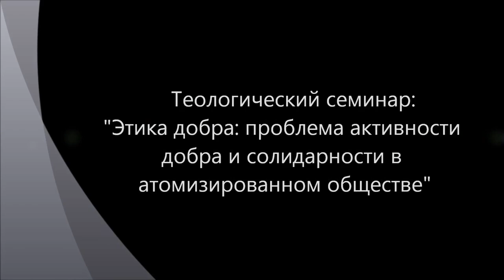Этика добра: активность добра - 4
Исследуется проблема активности добра. Следствием этики справедливости является атомизированное индивидуалистическое общество. При этом самым ценным и важным становится суверенность и неприкосновенность личного пространства (privacy). Как в этой ситуации добро может быть активным? Ведь для этого ему нужно каждый раз (из солидарности) нарушать эту неприкосновенность личной жизни. Неравнодушие. Активизм. Смысл жизни. Истина как правда.
Теологический семинар в рамках философской работы на сайте "Философский штурм" Состоялся 16.03.13.
Участники: Гатиятуллин Булат (к.ф.н.), Кудрявцев Валентин, Кудрявцева Людмила, Товтин Владимир